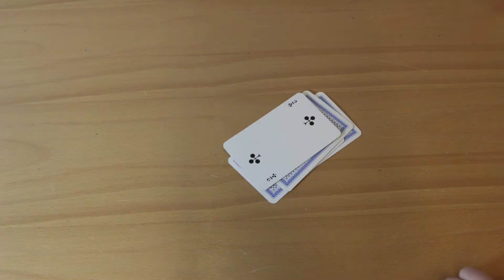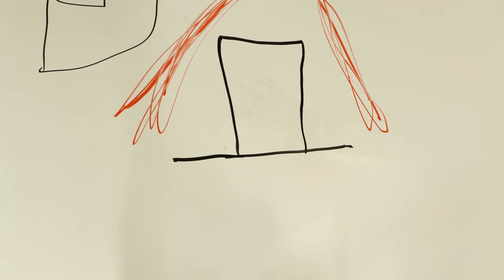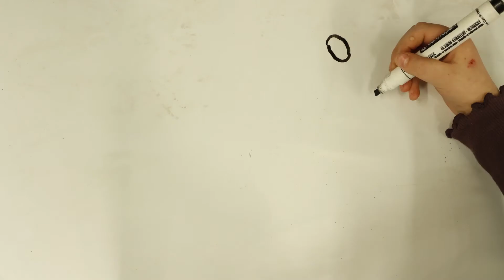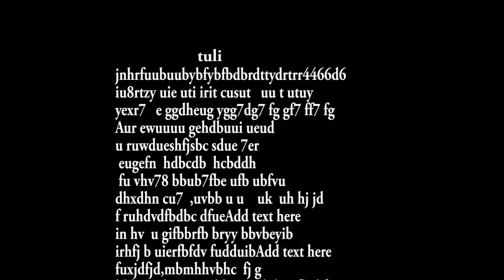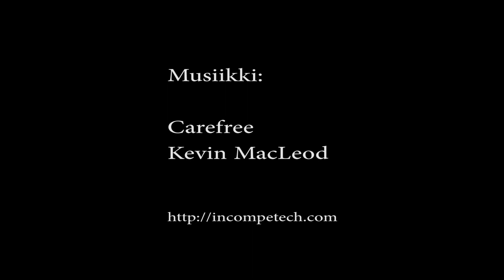Animaatiokerho kevät 2017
Kooste Seikkailupuiston animaatiokerhon töistä.